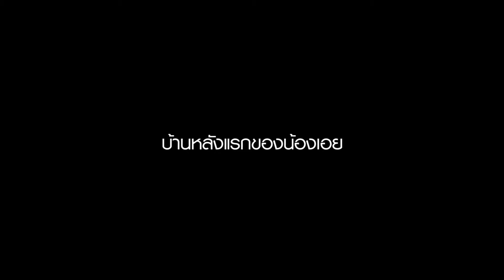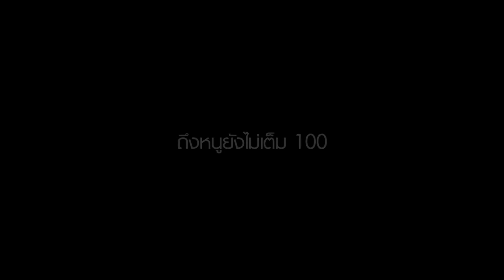น้องเอยกับ“โรคขาดBH4" วินิจฉัยยากแต่รักษาไม่ยาก : พบหมอรามา ช่วง Check Case 16 พ.ค.60 (3/5)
- Check Case
น้องเอยกับ “โรคขาด BH4” ตั้งแต่เกิดวินิจฉัยยาก แต่รักษาไม่ยาก

ออกอากาศเมื่อวันที่ 16 พฤษภาคม พ.ศ.2560